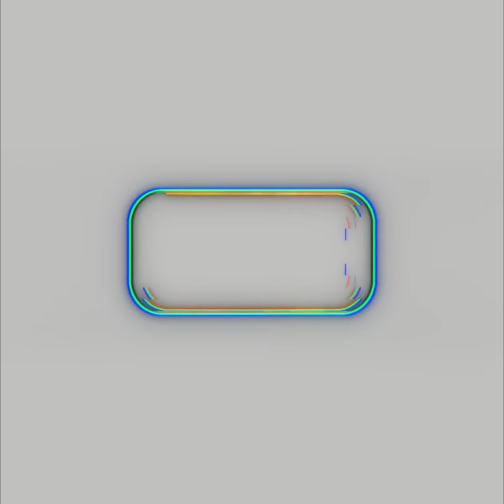นักศึกษาสาว ปี 4 ขนยาไอซ์ ร่ำไห้อ้างเป็นของพ่อ | คลิปเล่าเรื่อง | สำนักข่าววันนิวส์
รวบนักศึกษาสาว ปี 4 ขนยาไอซ์ 354 กก. ร่ำไห้อ้างเป็นของพ่อ